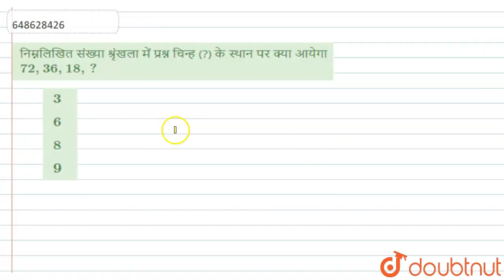निम्नलिखित संख्या श्रृंखला में प्रश्न चिन्ह (?) के स्थान पर क्या आयेगा 72,36,18,? | CLASS 14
निम्नलिखित संख्या श्रृंखला में प्रश्न चिन्ह (?) के स्थान पर क्या आयेगा 72,36,18,?
Class: 14
Subject: MATHS
Chapter: संख्या श्रृंखला
Board:GOVT

👉 Have Any Query? Ask Us.